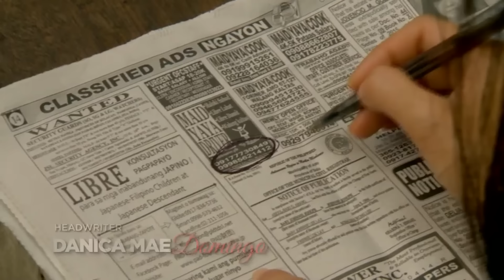[ENG SUB] Ep 45 | Doble Kara | Julia Montes, Mylene Dizon, Carmina Villaroel